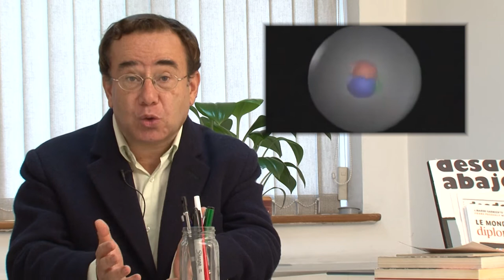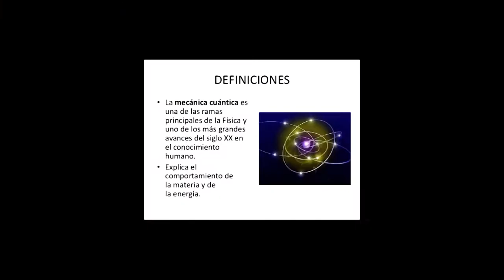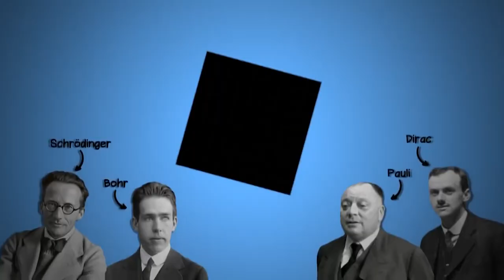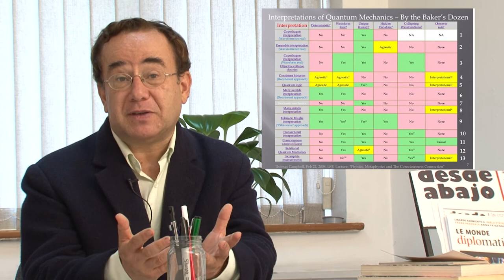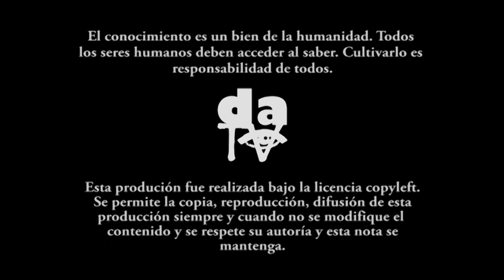Teoría cuántica: interpretaciones posibles de la realidad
La teoría cuántica abre un abanico de  interpretaciones posibles de la realidad, casi 15 interpretaciones posibles. Es la teoría mas robusta  y en la que se fundamentan  en la actualidad  tanto la ciencia como la investigación,  la economía y la tecnología.